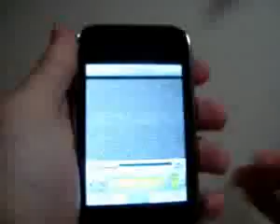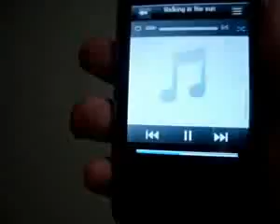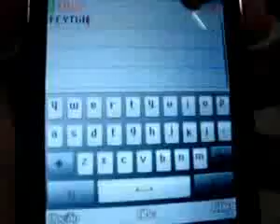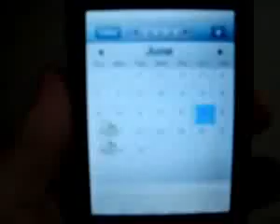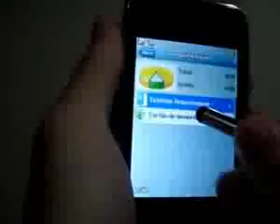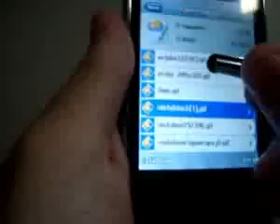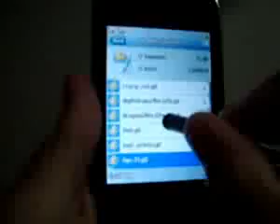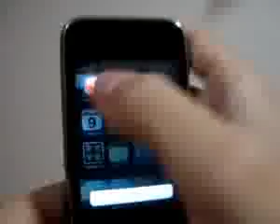MP10 Iphone 2 CHIP TV 3.2 Touch #65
¿Te gustó? Cómpralo en MercadoLibre.